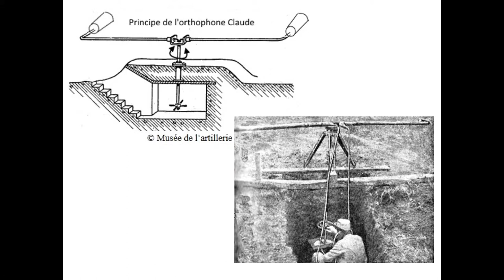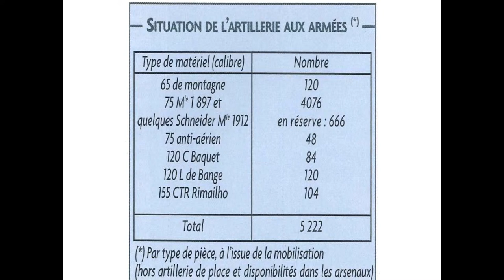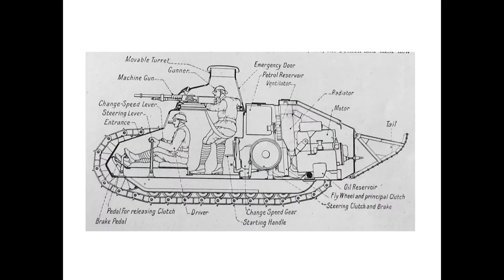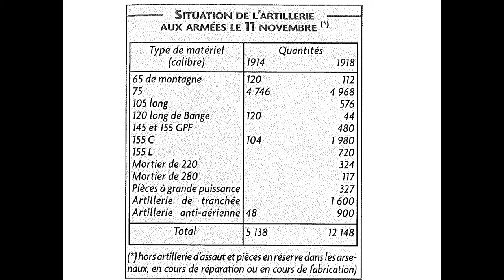French artillery to 1918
The speaker examines the developments in French artillery from after Verdun and its contribution to the battles of 1918, including: conceptual development, technological development, organisation and training, and industrial production.

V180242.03